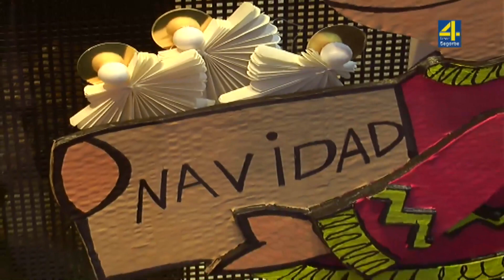TVAltoPalancia noticia Éxito de participación en la campaña “Estas Navidades, quédate en Segorbe”